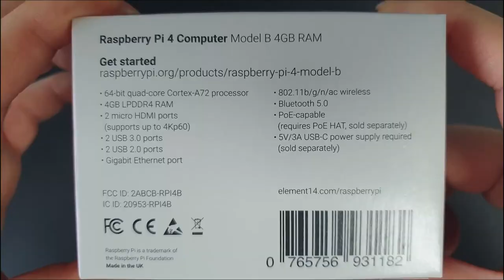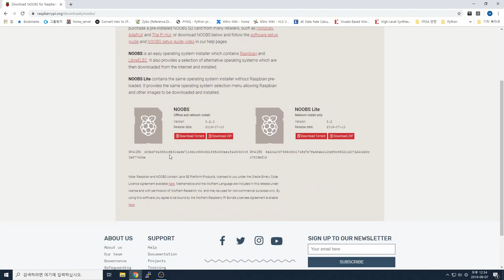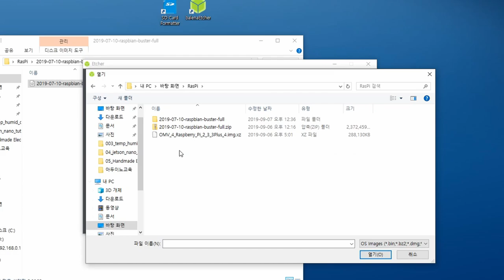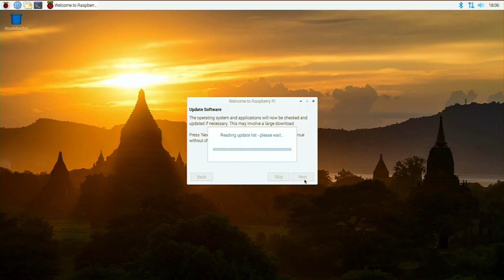Raspberry Pi 4 Tutorial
Items to prepare

1. 5V / 3A Power Supply USB-C
   - 3A or higher power supply required. I tried to use 2.5A power supply but will not boot normally.
   - USB-C Type Cable required. Currently (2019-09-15) due to hardware bug, e-Mark cable does not work.

2. Micro HDMI Cable
3. MicroSD storage device over 16G

- Good luck! :)